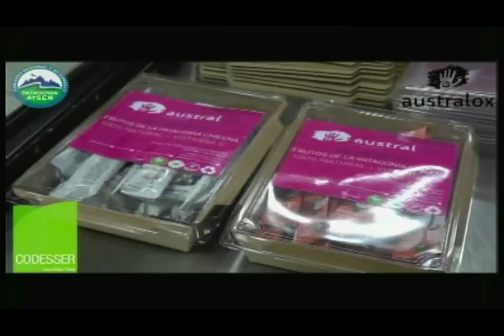Ximena Ordenes 28 06 2024